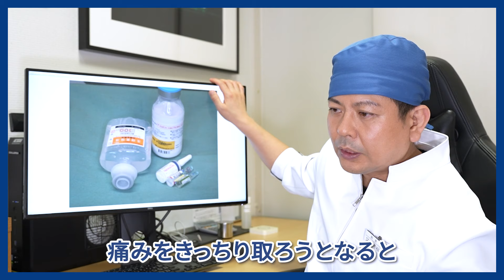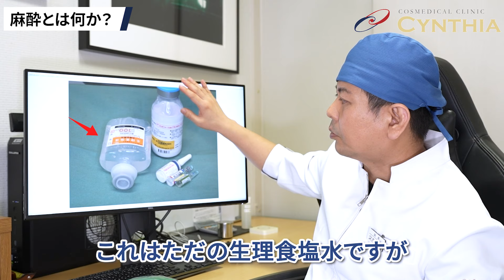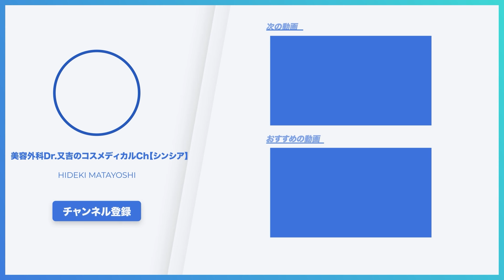顔の脂肪吸引に適切な麻酔って何？知らずにやると後悔します！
今日は知らずにやると後悔します。死亡事故を踏まえて、顔の脂肪吸引に適切な麻酔とは？というテーマでお話させていただきました！
先日 顔の脂肪吸引で死亡事故が起こったことを動画で取り上げさせていただきましたが、患者様におかれましては、しっかりと麻酔のリスクを把握した上で施術に臨まれることを切に願っております。今回は顔の脂肪吸引に適切な麻酔についてを解説しているので、ぜひ最後までご覧ください！

【死亡事故】顔の脂肪吸引で生命リスクを減らすために 患者様に必要な知識をプロが解説します。

▼合わせてぜひご覧ください！
有名インフルエンサーも失敗！額への脂肪注入は治らない凹凸リスクあり

《目次》
00:00 ダイジェスト
00:39 オープニング
01:24 そもそも麻酔って何？
05:19 全身麻酔って何？
07:38 顔の脂肪吸引に全身麻酔は必要？
08:58 麻酔に対する又吉の見解
10:57 エンディング

【得意な施術】
目の下クマ治療・ゴルゴ線剥離・フェイスリフト・ベイザー脂肪吸引・コンデンスリッチ豊胸・二重手術・レーザー治療・各種美容皮膚科全般

ーーー
▼Dr.又吉の各種SNSなどのリンクこちらから↓

【銀座院】
〒104-0061
診療時間：午前10時～午後8時
休診日：無休
アクセス：地下鉄銀座駅より徒歩3分

【渋谷院】
〒150-0042
休診日：無休
アクセス：JR渋谷駅より徒歩5分